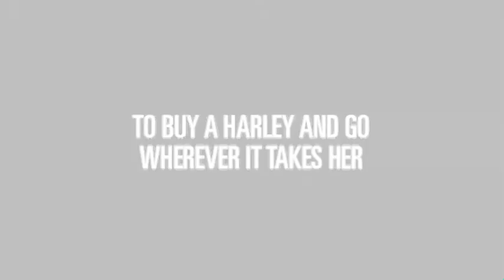The Reluctant Prophet, by Nancy Rue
The first in a new trilogy from seasoned writer Nancy Rue, The Reluctant Prophet shows how one person's response to God's call can change a community forever.